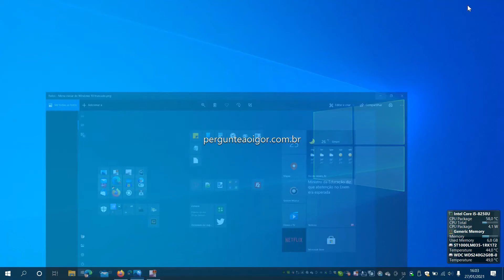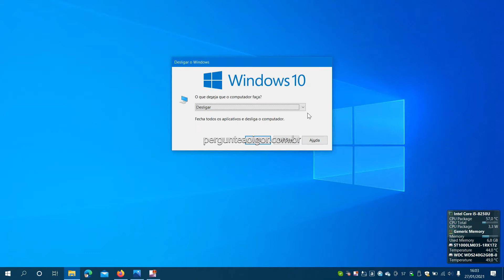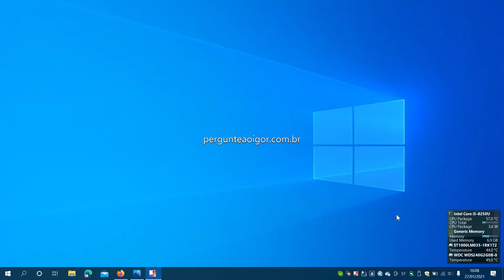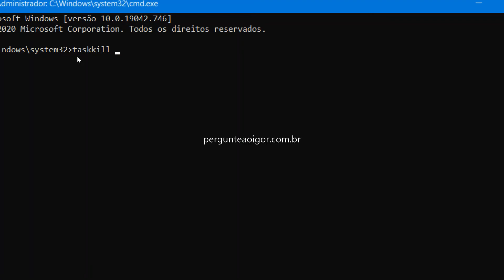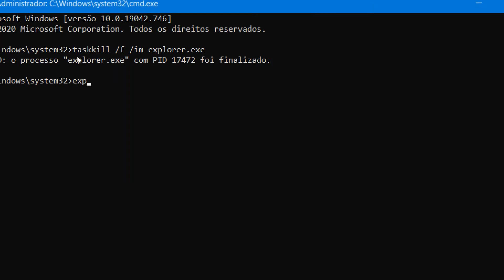🔵 [RESOLVIDO] Menu iniciar travando Windows 10 💢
Retome o controle do seu Windows10 com este curto tutorial para destravar o menu iniciar e a barra de tarefas do sistema. Com o menu iniciar travando o usuário perde o controle do Windows, mas com estes passos é simples resolver o problema sem reiniciar o computador.

Seja bem-vindo(a) ao canal Pergunte ao Igor no YouTube!

Mesa de som Behringer
Microfone Arcano
Fone de ouvido Behringer
Braço articulado